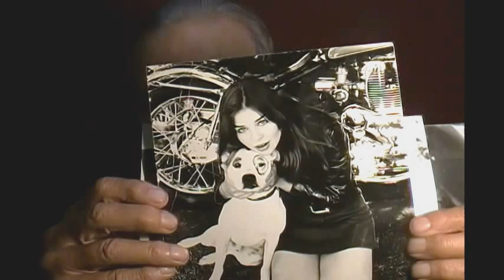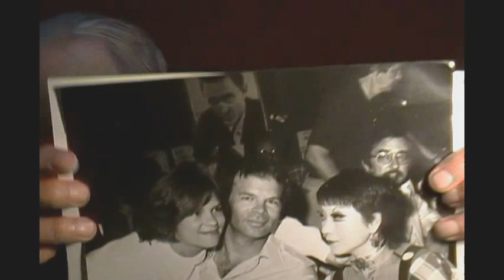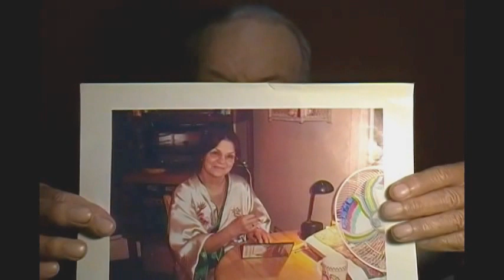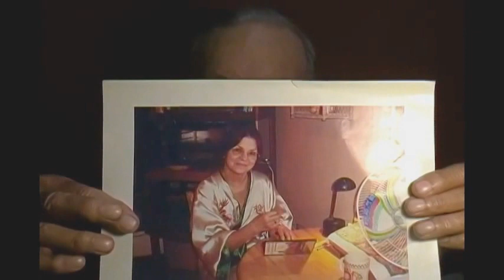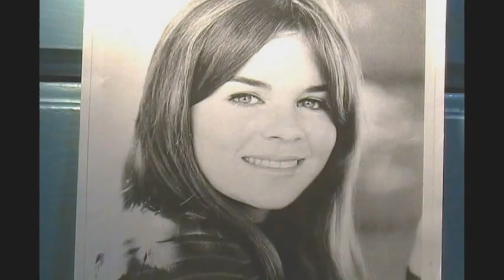Thoughts Of June Fairchild / brother Jerry / --- + special song tribute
Thoughts Of June Fairchild : How much we miss her - It's now about 4 months since she left us (2-17-15) June's brother Jerry Wilson (a you tube crooner) recalls June's recent past - the reveal of her hidden story of her health set back - Hepatitus C  which much later became liver cancer. June and Jerry got along so well, but with time gaps
just doing their own things. Jerry finds out about her being rushed to Saint Vincent's hospital in Los Angeles - and how little time is left for the much loved film star. The name Dawna Sodders is brought up (June's closest friend) and how Dawna flew from Indiana to L.A. when she heard that June is critically ill. Dawna and her friend Sharon Miller were there for her 100 %. They helped to form a
June Fairchild Memorial Fund along with Ami Albea.. All the support needed was given for June's final arrangements.  We find out that June did hide how ill she truly was - and her sudden loss stunned everybody. June is deeply missed. A song tribute for June is at the end of Jerry's Thought Of June Fairchild. (I created this video with the YouTube Video Editor